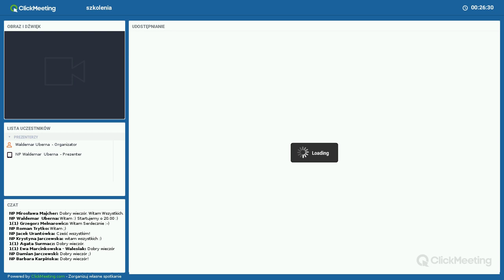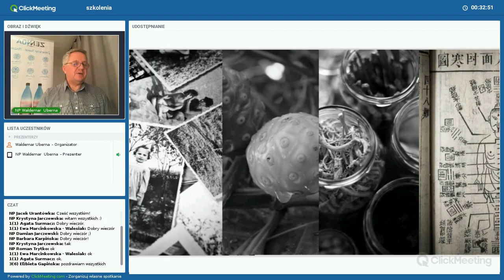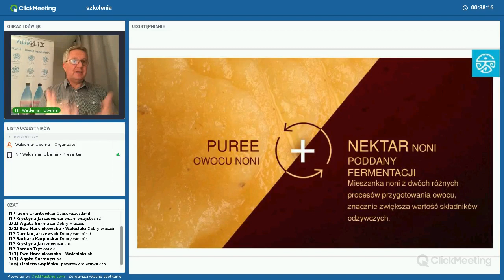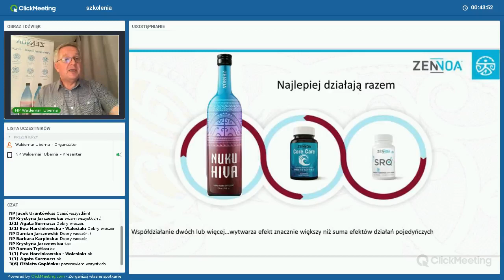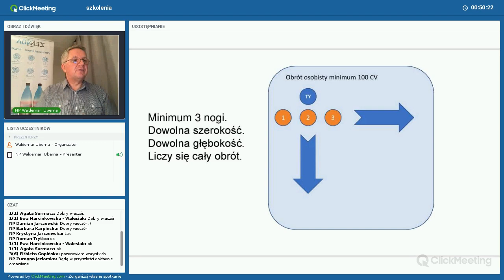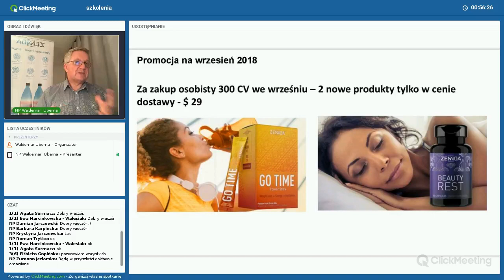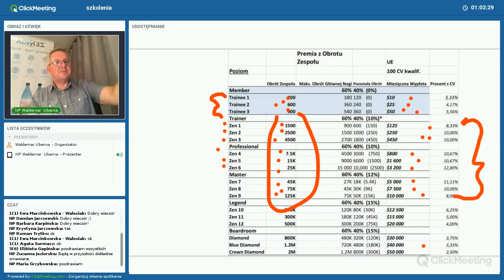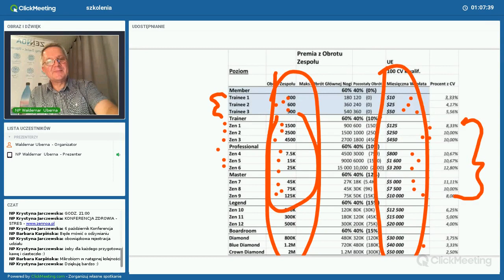Webinar Zennoa-3927pl - 10.09.2018 - Nowy plan